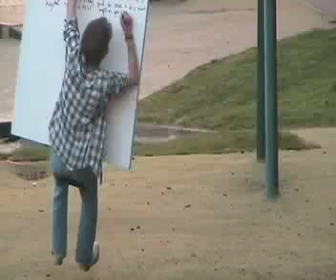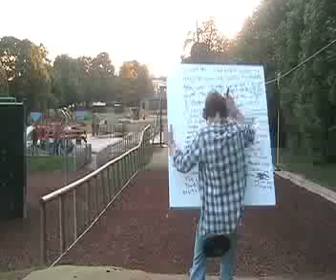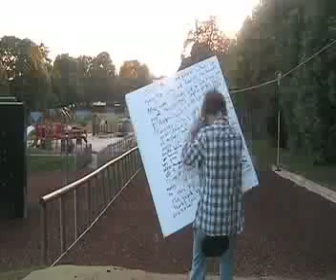Steve McCracken Art Zip Line Canvas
Process performance video for... 'Do a canvas whilst on a zip line' from the book '100 things to do with a canvas' by Steve McCracken